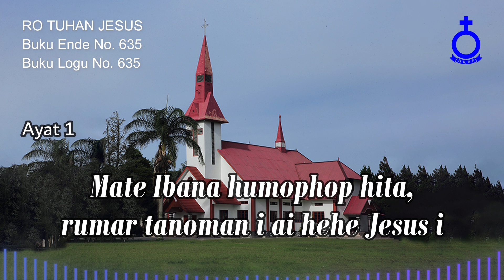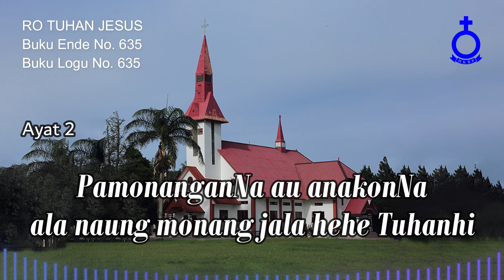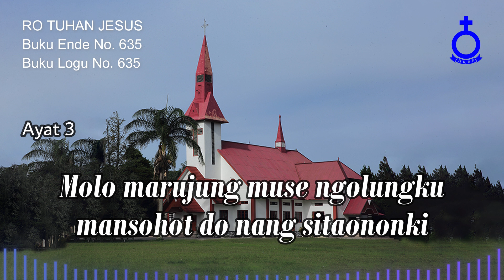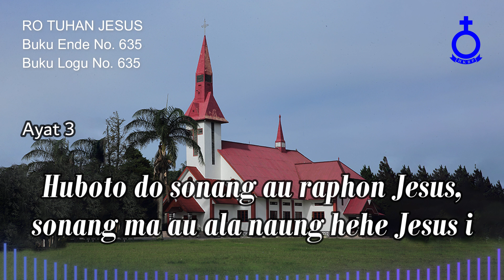BUKU ENDE HKBP No. 635 Buku Logu No. 635 RO TUHAN JESUS (Vokal &Musik)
RO TUHAN JESUS

1.
Ro Tuhan Jesus Anak sasada,
parasi roha, parholong i
Mate Ibana humophop hita,
rumar tanoman i ai hehe Jesus i

Ala hehe Jesus ro do ari sogot
mangolu au, ndang mabiar au

Huboto do sonang au raphon Jesus,
sonang ma au ala naung hehe Jesus i

2.
Di paraloan au dongananNa,
pos do rohangku di ngolungki
PamonanganNa au anakonNa
ala naung monang jala hehe Tuhanhi

3.
Molo marujung muse ngolungku
mansohot do nang sitaononki
Ai nunga talu banua toru ,
ditomu Jesus au na tinobusNa i

Cal. Pdt. Senada Siallagan, MTh
Penyanyi:
Berliana Susi Sinaga